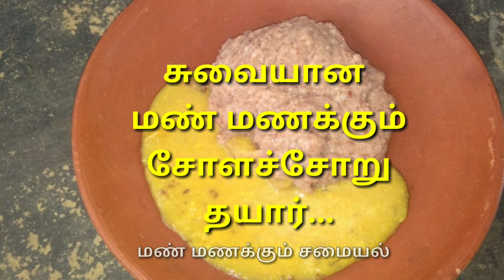சோளச்சோறு || solachoru || மண் மணக்கும் சமையல்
சத்தான மண் மணக்கும் சோளச்சோறு செய்வது எப்படி...?
How to cook tasty and healthy solachoru...?